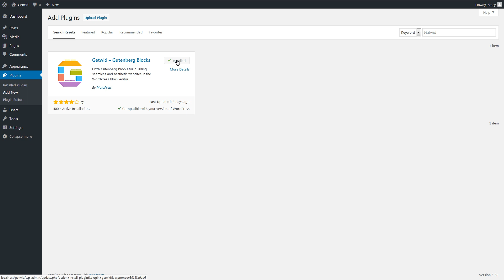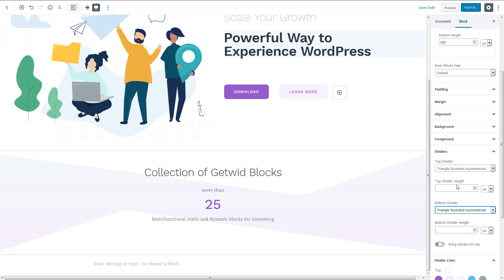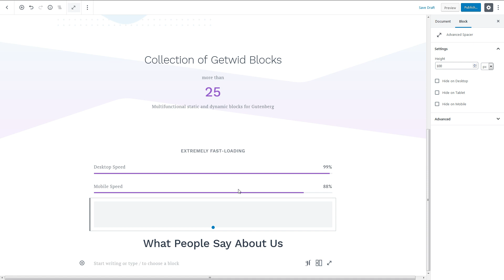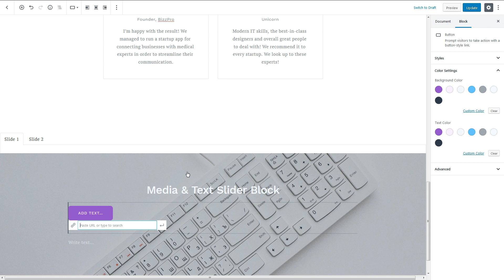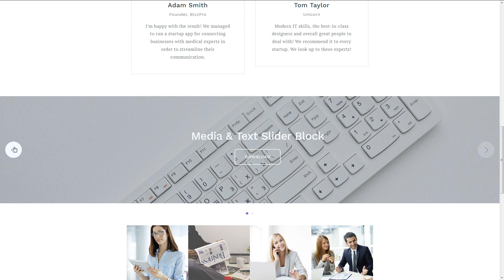Will Gutenberg Replace Elementor? - Getwid WordPress Blocks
We do believe that beautiful and professional-looking WordPress websites CAN be built without leaving the new Block Editor!

And that’s why we are proud to contribute to the evolvement of WordPress 5.0 editor, also known as Gutenberg, by creating a collection of additional blocks for it.

With our newly released free Getwid Gutenberg blocks plugin, we add 40+ extra WordPress blocks to the core library.

Among the content blocks you’ll get with Getwid are:

- Section (or Container) block with an extensive pack of pre-made shape dividers
- Banner block
- Image Slider block
- Testimonial block
- Instagram Feed block
- Accordion block
- Advanced Spacer block
- and other blocks are included and even more on the way.

The good news is that the plugin is in constant development so we’ll be happy to receive your suggestions of any other custom block you’d like to get!